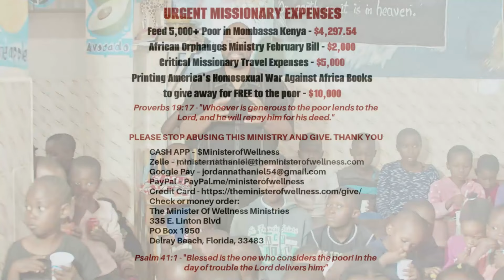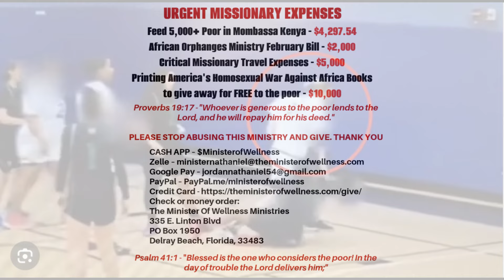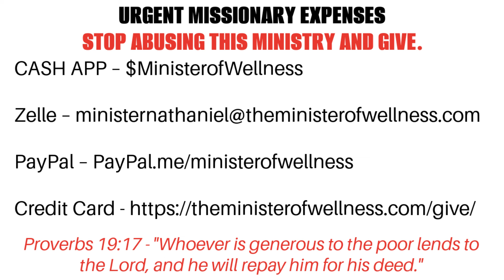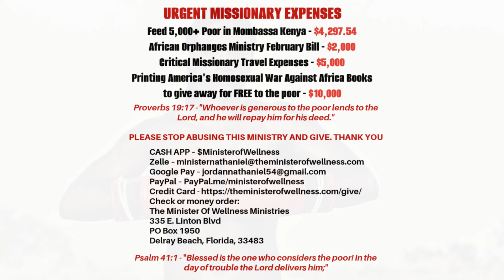Transgender GOES NUTS And INJURES Girls And Forces Team To QUIT During Basketball Game!!!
The Minister Of Wellness, Nathaniel Jordan Health News Segment: Transgender GOES NUTS And INJURES Girls And Forces Team To QUIT During Basketball Game!!!
You MUST take the initiative to search for the following on The Minister Of Wellness YouTube Channel AND his website, The Minister Of Wellness.com, as he is no longer allowed to put the direct links in the description box and pinned comment sections of his videos.
FRUIT FASTING VIDEOS
CELEBRITY HEALTH NEWS
The EXACT PARASITE KILLER DETOX Package The Minister Of Wellness Recommends!!!
EAT YOUR FRUITS, JUICE YOUR VEGETABLES, AND TAKE YOUR HERBS
Immune Support Emergency Package
Biblical Principles That Eradicate Obesity & ALL Disease Book
Lose 100 Pounds In 100 Days Bible-Based Program Book
UNLEASHED News Channel
WE ARE Different by Prophet Dr. Llaila Afrika
MEET YOUR MEAT
21-DAY REVERSE DIABETES CHALLENGE
ALL RED FRUIT HEAL-IT TO REVERSE HEART DISEASE AND ALL BLOOD DISORDERS
BIBLICAL PROOF JESUS DID NOT EAT FISH OR FEED "THE MULTITUDES" FISH - HE WAS A VEGAN
ALL DISEASES ARE THE SAME -
USING THE POWER OF THE WORD OF GOD TO OVERCOME ADDICTION TO THE SATANIC DIET
GENOCIDE BY DIET - How The Satanic American Diet Has Created An Epidemic Of Mental Illness
THE BIBLICAL ACTION PLAN FOR QUICK WEIGHT LOSS, DISEASE REVERSAL, AND NATURAL IMMUNITY
How To Kill PARASITES Making You CRAVE JUNK FOOD!!!
BIBLICAL Principles That Eradicate OBESITY & ALL Disease FACEBOOK GROUP